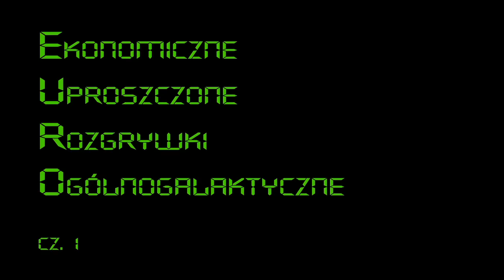KAPITAN BOMBA - EKONOMICZNE UPROSZCZONE ROZGRYWKI OGÓLNOGALAKTYCZNE | CZĘŚĆ 1 | (ODC. 126)